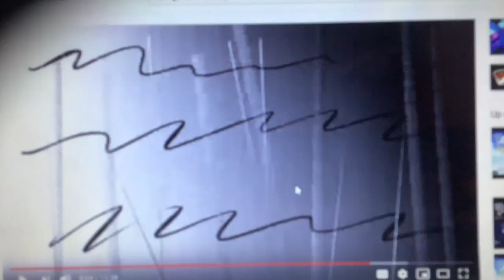Me reacting to Jenny’s spinning eyeballs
For James TheLogoMan and JR100 Entertainment Media Group.

Cameo:

Woody Woodpecker (voiceover only)